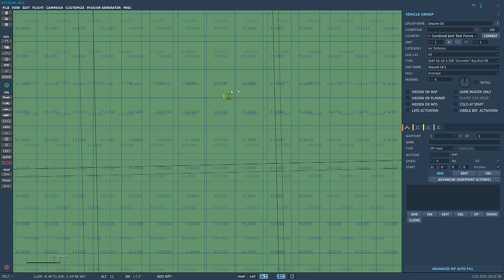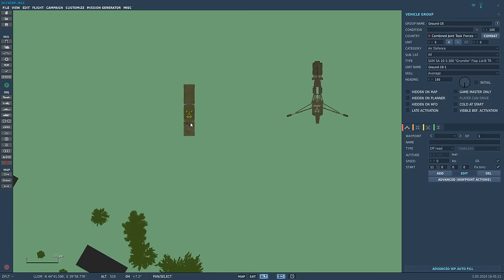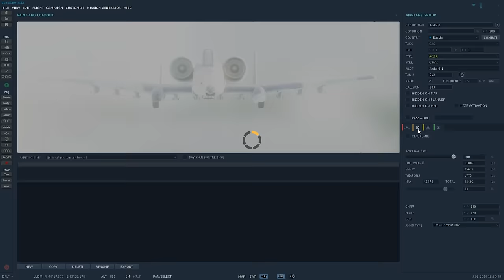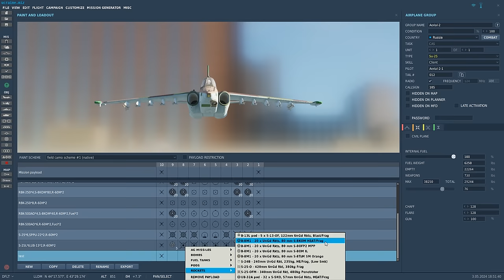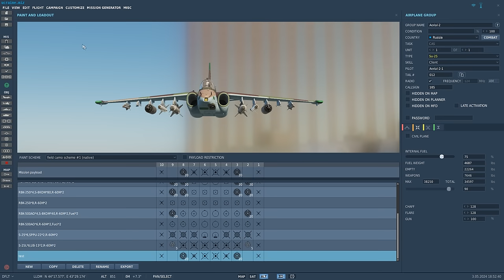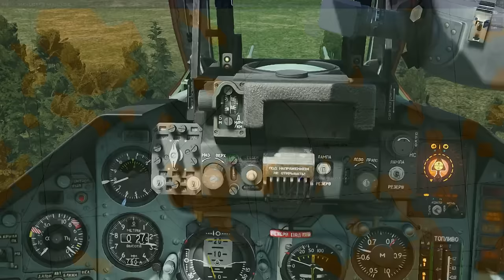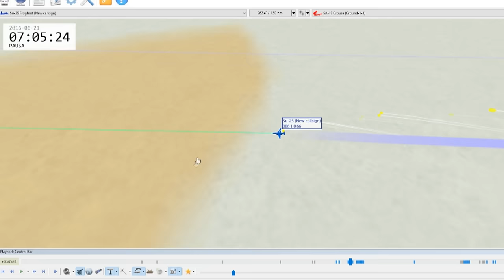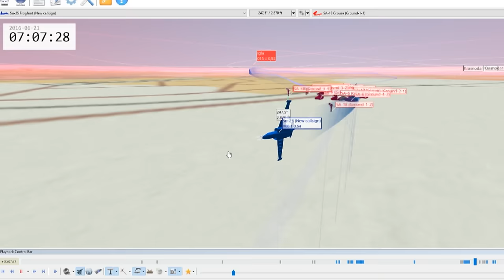Gli S300 secondo Andrea Lombardi e il mistero dei Su25 russi in volo sulla linea del fronte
il secondo video dedicato a questa diatriba e anche l'ultimo.
Restate sintonizzati sono in arrivo belle novità!